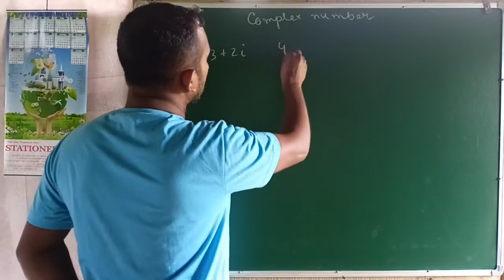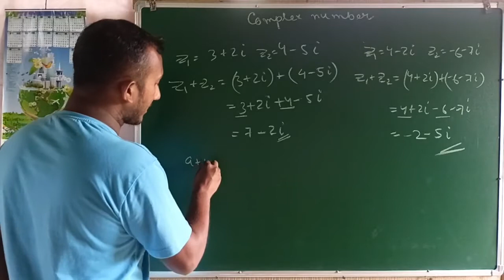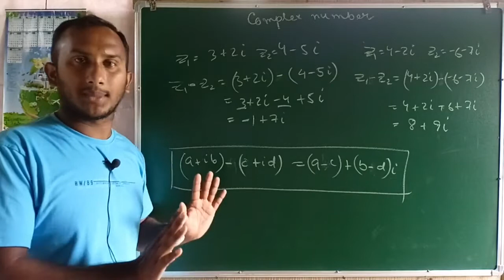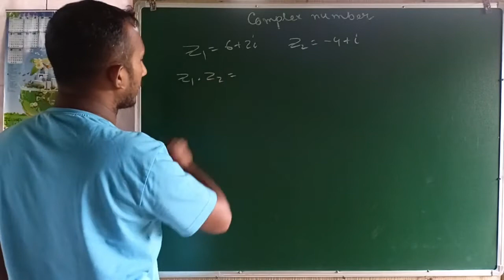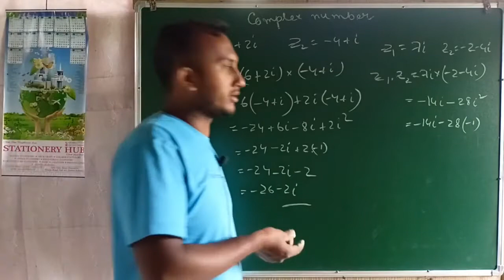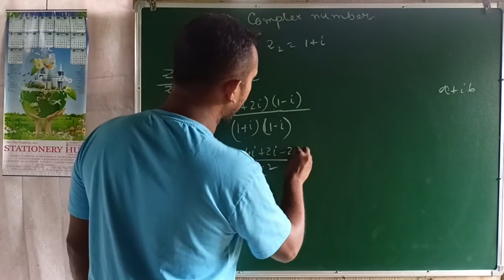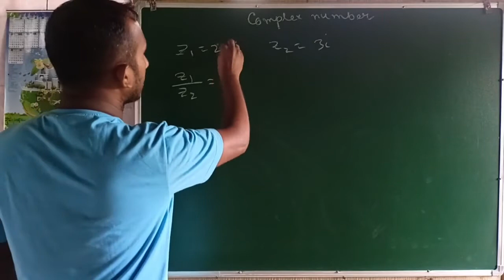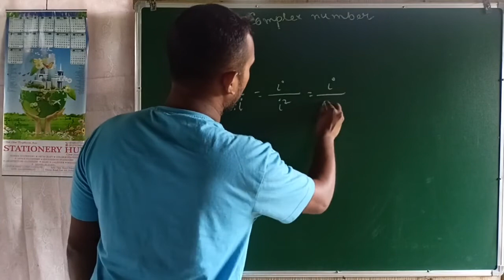introduction to complex number class 3